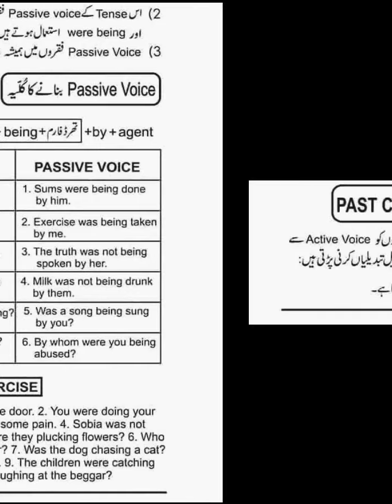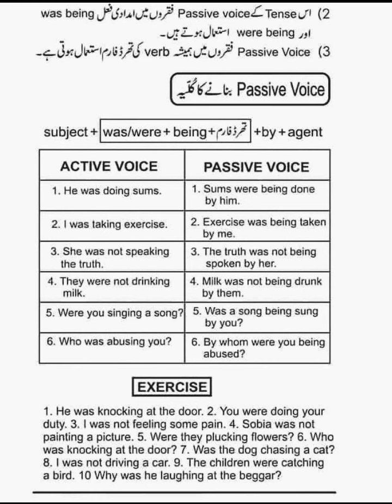Topic: Active & Passive ( Past Continues Tense) with examples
Active & Passive ( Past Continues Tense) with examples